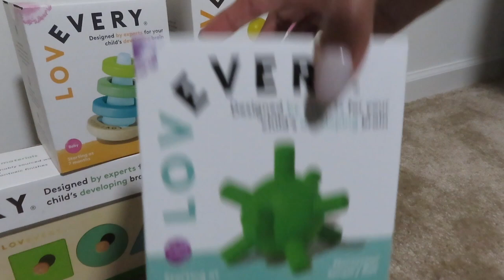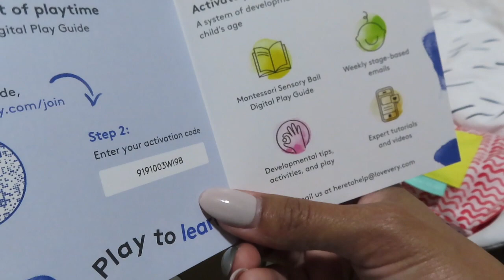*NEW* DAYS IN THE LIFE: Breastfeeding Update, DIY Halloween Costumes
In this video, I share about my breastfeeding journey and create some DIY costumes for Halloween.

HOME: @Home.Sweet.James
ASHLEY: @AshJustine
ASHLEY'S MOM SUPPORT PAGE: @TheNotSoPerfectMomShop